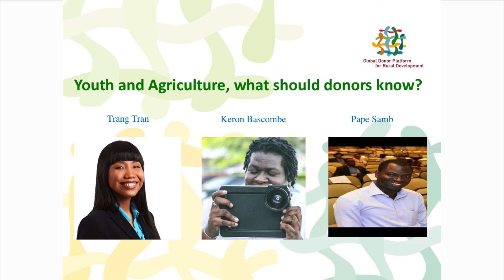"Youth and agriculture, what should donors know?"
A discussion with representatives of the Global Youth Innovation Network, Fargreen and Tech4agri on important messages that donors should consider when approaching the subject of youth and agriculture. Based on their own experiences with innovation networks, agricultural social enterprises and technology for agriculture in different parts of the world, the presenters relay what they have found to be the biggest needs of youth in agriculture, and where donor’s involvement is especially needed.